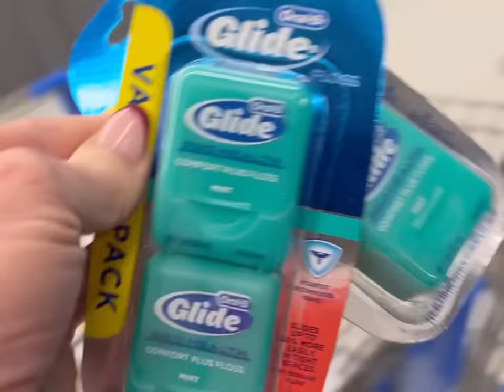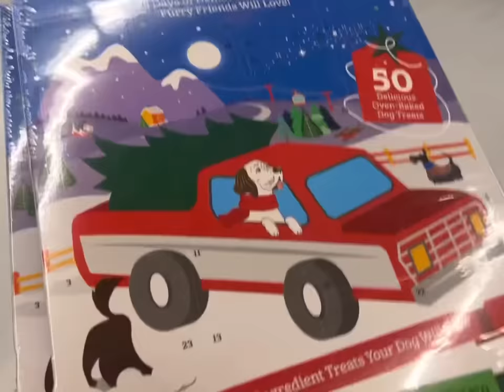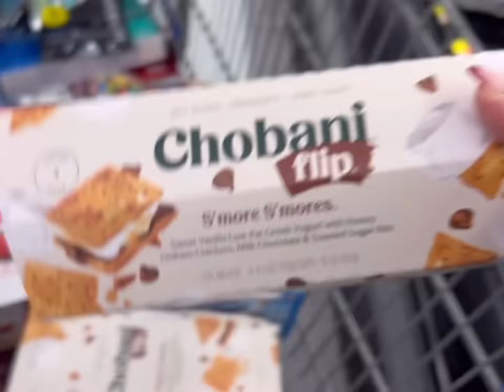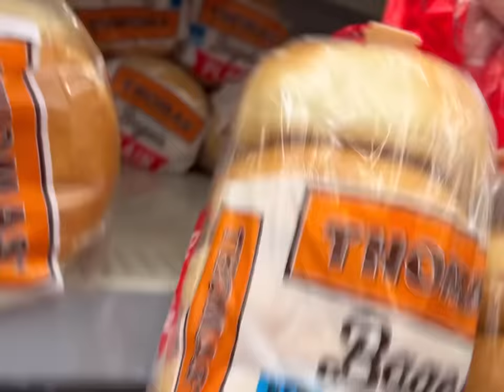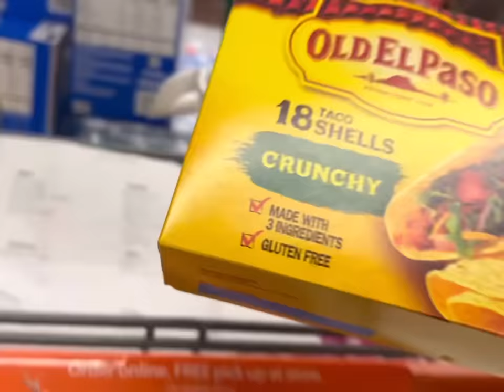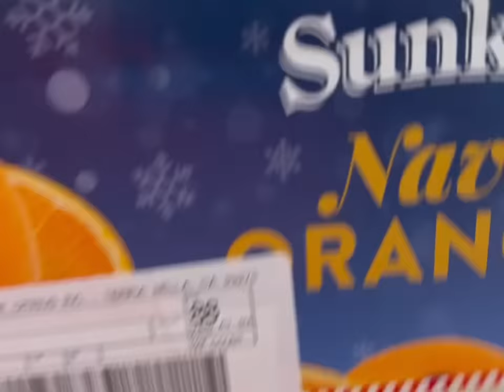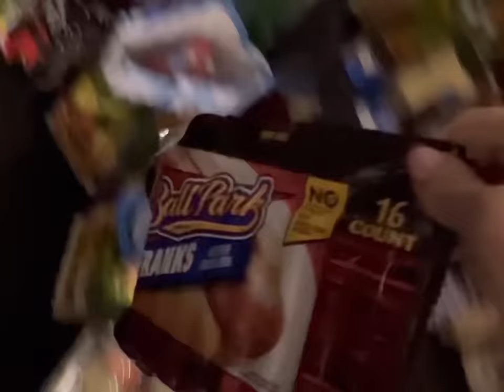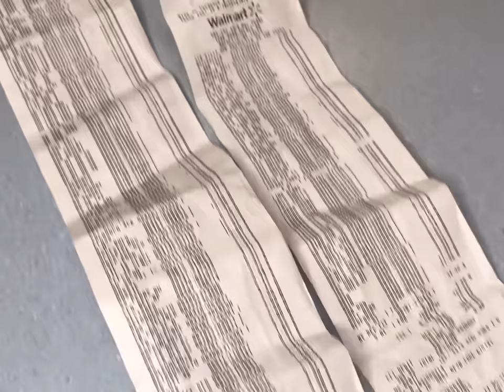FAMILY OF 14 WALMART HAUL *NYC PREP* *Christmas Ornaments*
Come shop along at Walmart with me! We need this week’s groceries, plus toiletries for our upcoming trip to NYC. And Christmas ornaments for Dayshawn and Nevaeh.🎄

Josh-43
Alicia-42
Alex-16
James-15
Nevaeh-14
Patrick-14
Dayshawn-13
Bree-11
Zoey-10
Dash-8
Jordan-8
Jason-8
Bodhi-6
Harlee-4

Dougherty
USA

🧡You Belong